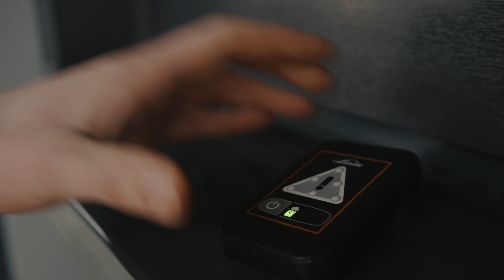Alles ausstatten mit Linde Safety Guard - Recyclingindustrie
Bagger, Radlader, Kehrmaschinen, Gabelstapler - Linde Safety Guard macht´s möglich. RCS in Werne nutzt Virtuelle Tore und ein einfaches Handling für LKW-Fahrende von externen Firmen. Mehr dazu im Film.
Linde Safety Guard testen: Kontaktieren Sie uns oder fragen Sie Ihre Linde Material Handling Serviceberaterinnen und -berater.
@comnovo entwickelt Linde Safety Guard für Linde Material Handling.